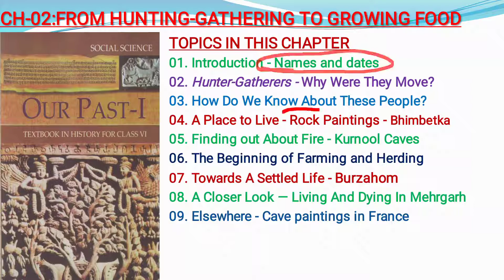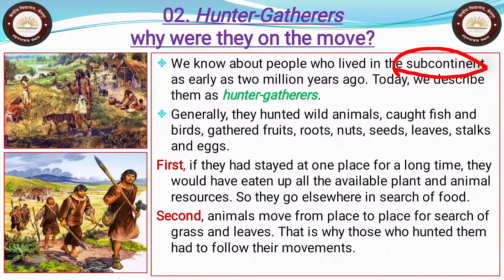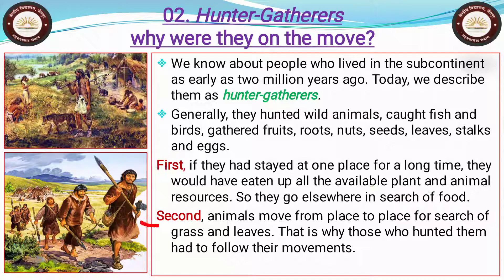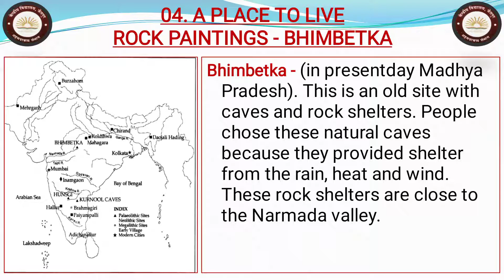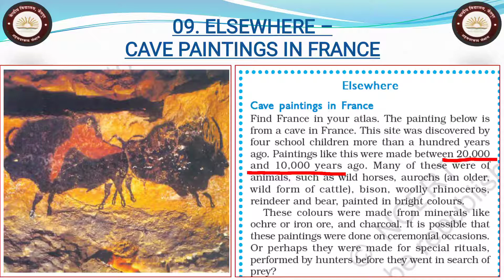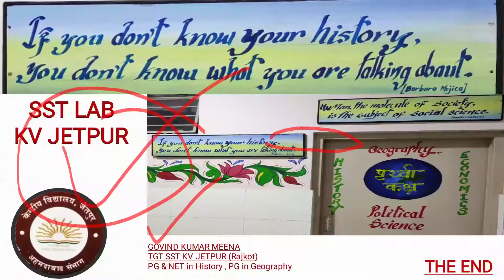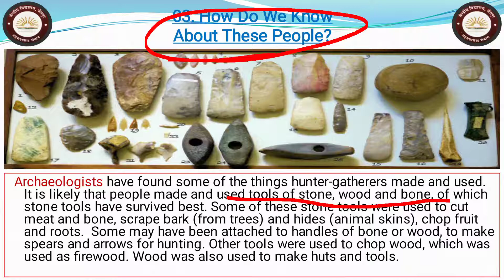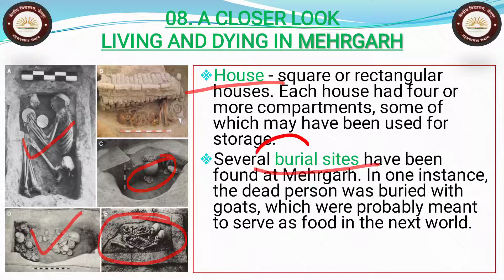Class 6 History Ch-2 From Hunting Gathering to Growing Food // Kendriya Vidyalaya Jetpur